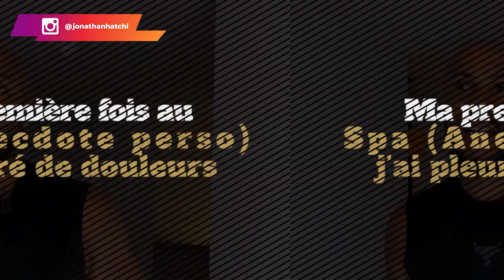Ma première fois au Spa ! [Anecdote perso, j’ai pleuré de douleur]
Ma première fois au spa !

Dans cette vidéo, je vous raconte une petite anecdote. Il s'agit de ma première fois dans un spa !
Comment est-ce que je me suis retrouvé là-bas ? Pourquoi faire ? Et qu'est-ce qui s'est passé ?

Suivez la vidéo, jusqu'à la fin. Je vous dis tout !
▬▬▬▬▬▬▬▬▬FORMATION OFFERTE▬▬▬▬▬▬▬▬▬▬▬

▬▬▬▬▬▬▬▬▬ COACHING/FORMATION  ▬▬▬▬▬▬▬▬▬▬▬

▬▬▬▬▬▬▬▬ MES OUTILS ▬▬▬▬▬▬▬▬▬▬▬▬▬▬▬▬

▬▬▬▬▬▬▬▬▬▬▬▬ Témoignage client ▬▬▬▬▬▬
Je te mets le lien des témoignages/résultats de mes coachés :

▬▬▬▬▬▬▬▬▬▬▬▬ LIENS ▬▬▬▬▬▬▬▬▬▬▬▬